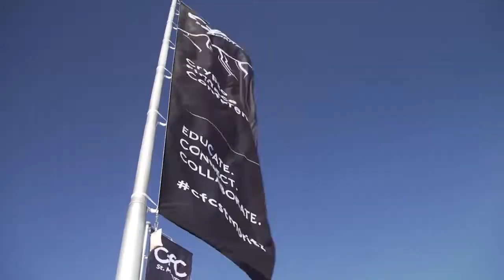🐴Traffic Jam in St. Moritz 🇨🇭 tonight Day 1